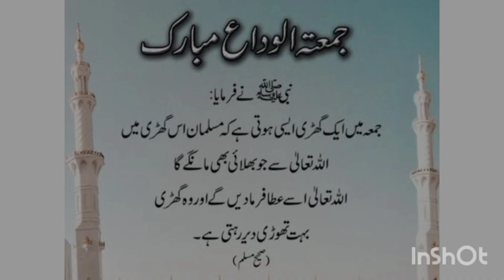Jumma Tul Wida Mubarak | Alvida Jumma Mubarak Status | Ramadan 2024 | All About Cooking